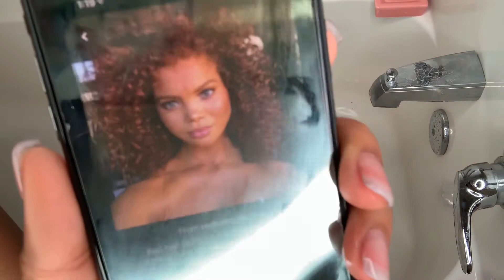BURNT ORANGE WATERCOLOR | LIYAHB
If you want to see more videos like this be sure to let me know!

👻-AllThingsLiyah
📸- LiyahB___